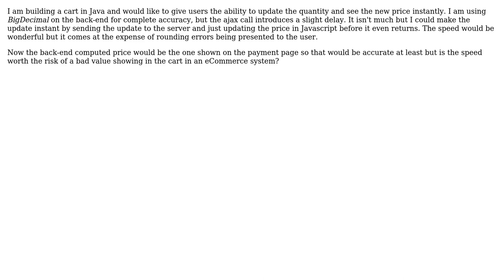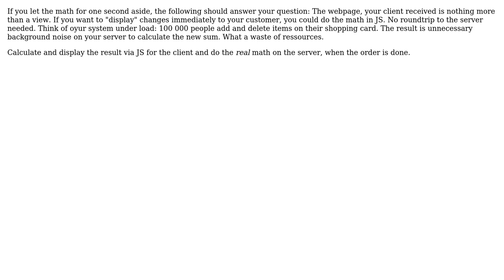Software Engineering: Ajax call or js to update a cart price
With thanks & praise to God, and with thanks to the many people who have made this project possible! | Content (except music & images) licensed under CC BY-SA | Music | Images & others | With thanks to user Thomas Junk user Jenz user Bob Roberts and the Stack Exchange Network Trademarks are property of their respective owners. You are responsible for your own actions.